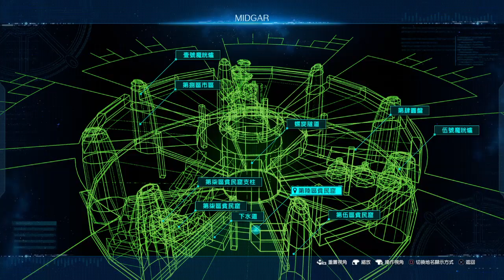FINAL FANTASY VII REMAKE_20200602021753